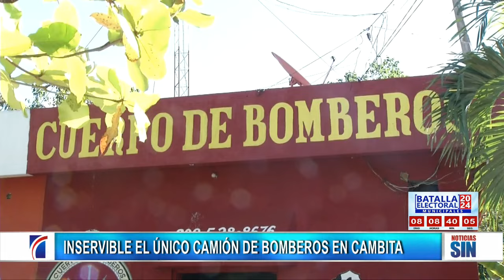EmisiónEstelarSIN: Delitos, UASD y bomberos